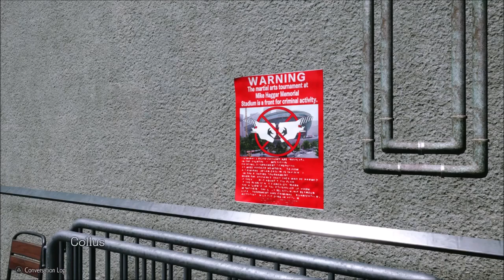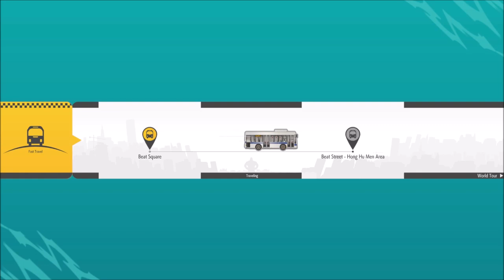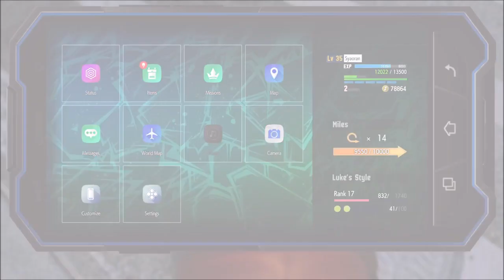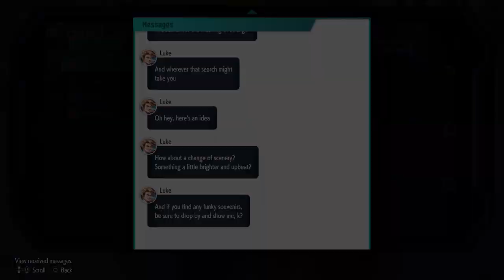Seeing the Reference?: World Tour -Chapter 4 & 5-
Outro - Coming Soon